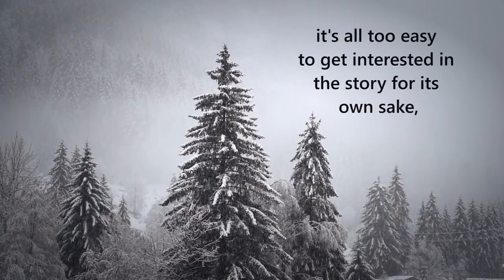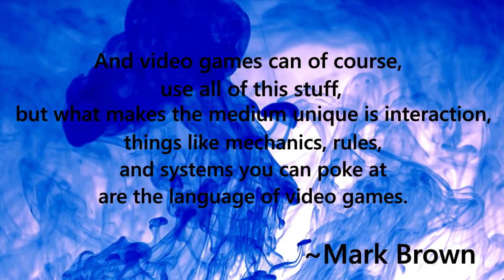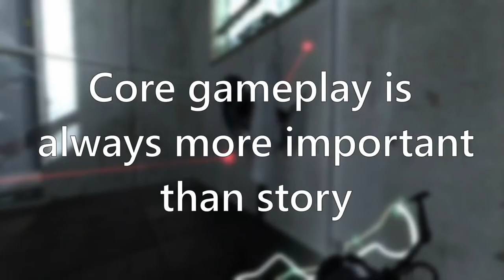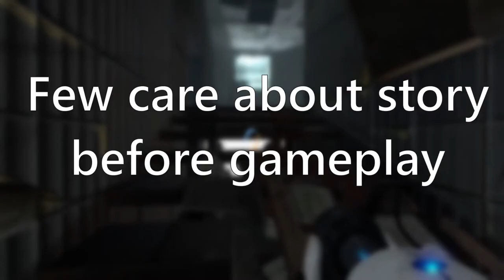What Makes a Video Game Story Good? - Become Better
Some of our favorite games we remember because of the story, what is it that makes these stories so good? How can we do the same in our games? I'm going to show you a few things I found on the subject and hopefully it will spark good conversation and interest in making better games than ever!

If you have any questions or suggestions please let me know! And if you disagree with anything shout it out! Thank you!